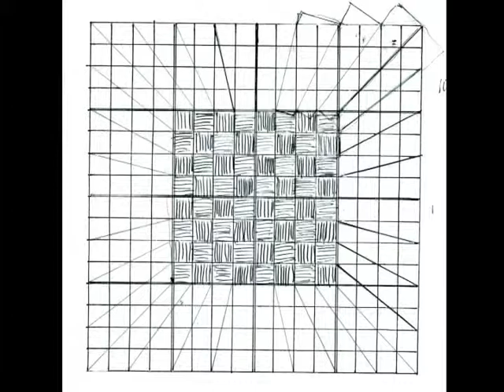アーティストトーク 新井淳一「進化する布」展 -20050507 １ / ４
2005年4月16日～5月15日に、群馬県立近代美術館で開催された「進化する布」展で行われたアーティストトーク。
収録日：2005年5月7日（土）14:00～